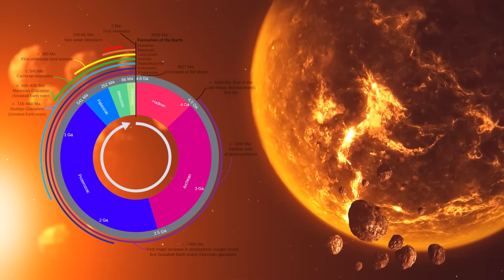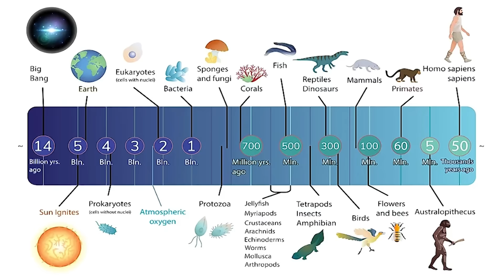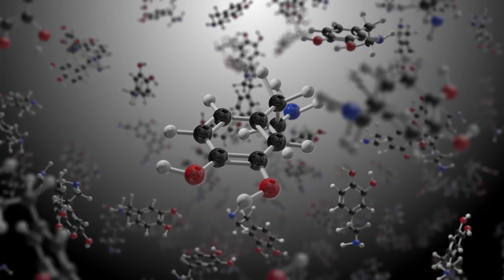Solving The Fermi Paradox - Neil deGrasse Tyson: Where Is Everybody?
00:00 Intelligence
2:23 Origin Of Life
6:26 How Common life Is
8:05 The Drake Equation
8:50 Are We The Aliens?